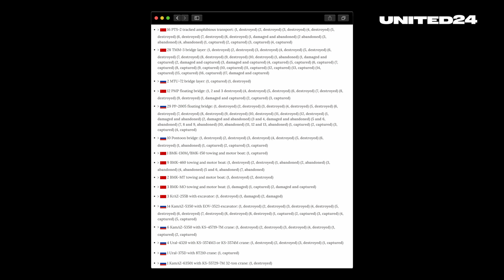Bridge Warfare: Ukraine's Infrastructure in War. Attack on Crimean Bridge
In the first months of the war, over 300 bridges were destroyed in Ukraine. Altogether, there are over 28,000 in the entire country. If you want to learn more about the most critical bridges and their role in the war, watch Talking Tactics.